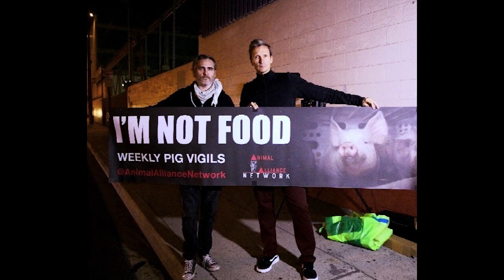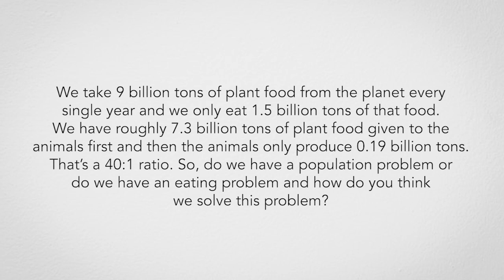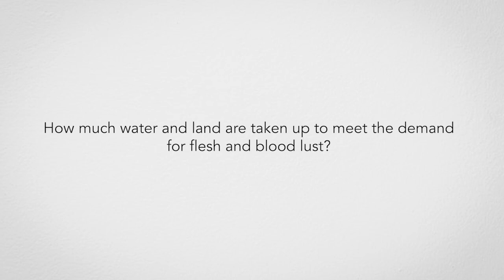Making of Earthlings Documentary with Shaun Monson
This is a tragic behind the scenes discussion of the Earthlings documentary (top vegan documentary).

Shaun Monson is an American film director, producer and activist for animal rights and environmentalism.

He wrote, directed, and produced the 2005 documentary Earthlings, which covers animal rights issues within industries such as pets, food, fashion, entertainment, and animal testing.

Shaun Monson joined our show to share what drove him to create the Earthlings Documentary and why we must stop animal exploitation.

Tune into our entire conversation and let's have a conversation together in the comments after you watch this interview.

Here's a minute by minute of Tragic Behind The Scenes of Earthlings Documentary with Shaun Monson:

0:00 Who is Shaun Monson
0:32 What started Earthlings
12:15 What is Earthlings About
20:15 What is the first law of the spirit
22:01 How did you meet Joaquin Phoenix
32:38 What happens to Animals in Slaughterhouses
41:25 Christians Eating Meat
46:03 Diet therapy and Faith
50:55 Compassion for Animals
52:27 Population Problem vs. Food Problem
56:01 Animal agricultural is damaging
58:01 How much water and land are needed in Animal Agriculture

Love,
Gianna